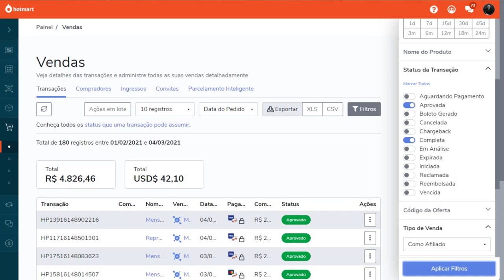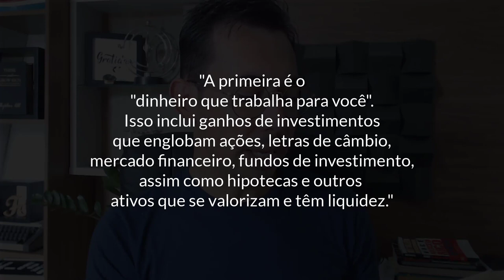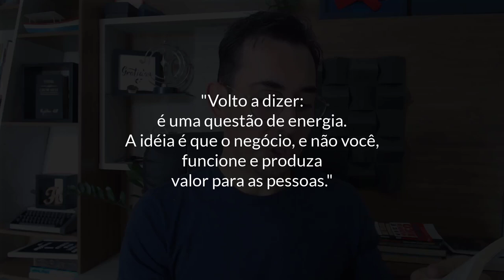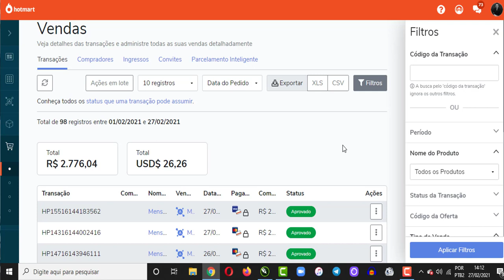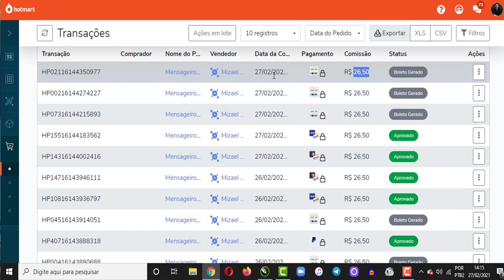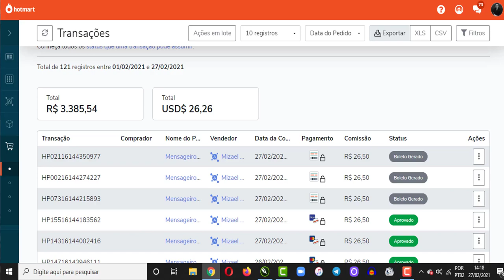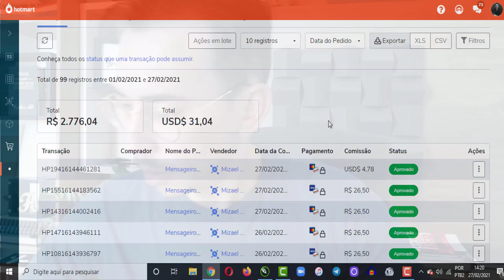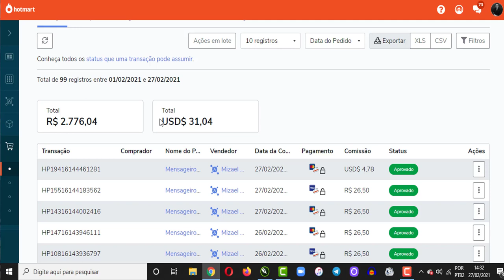OS DETALHES DE COMO ELE FEZ ISSO (praticamente no automático)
✅ Como começar a fazer dinheiro pela internet sem muito esforço
( mesmo sendo completo iniciante ) divulgando meus vídeos.